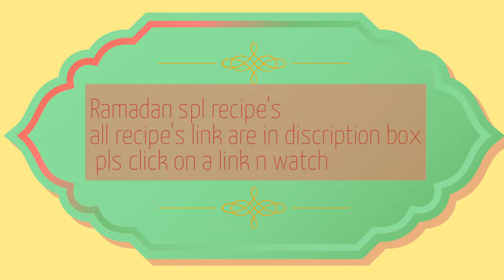Ramadan sehri recipe mutton kheema zabardast gazabtasty feastnart bynusrat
Sehri#Ramadan#kheemamutterallu#zabardast tasty meri baki or bhi iftar recipes vedio ka link main description box mein add kar rahi hun please click n watch full vedio's and if u like my vedio's do not forget to give thumbs up do share with ur friends n family never miss to subscribe.